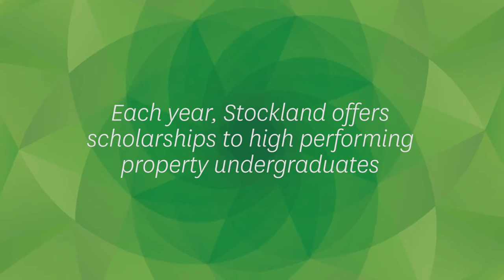The Ervin Graf Scholarship | Stockland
Each year, Stockland offers scholarships to high performing property undergraduates from a selection of Australian universities. The Ervin Graf Scholarship was created in 2003 in honour of the late Ervin Graf, who founded Stockland in 1952. The program continues to attract the highest calibre students across Australia.